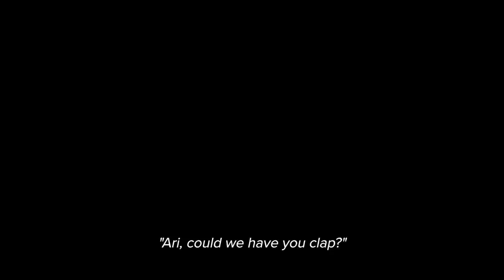All on the Table, Episode 1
Introducing "All on the Table." A series where athletes have honest and unfiltered conversations about their experience in sports and life.

Hosted by Ari Chambers and delivered by Athletes Unlimited and HighlightHER.